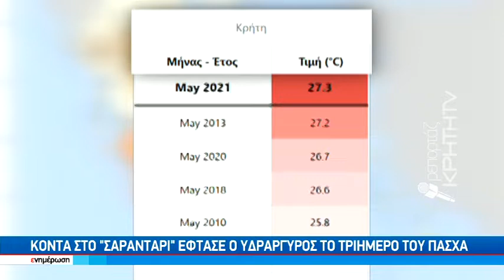Ο πιο "καυτός" Μάης της δεκαετίας ο φετινός στην Κρήτη